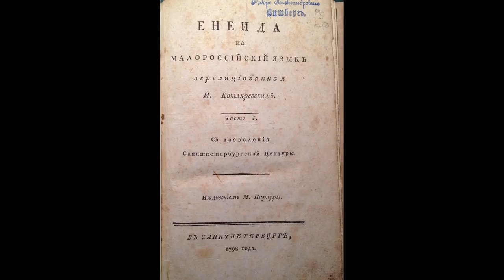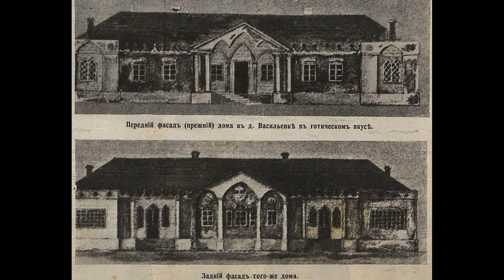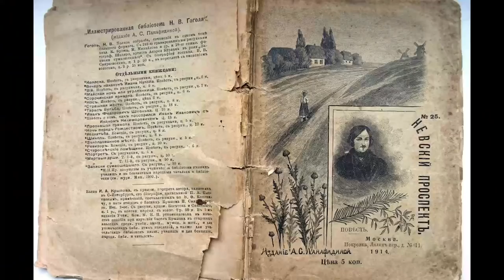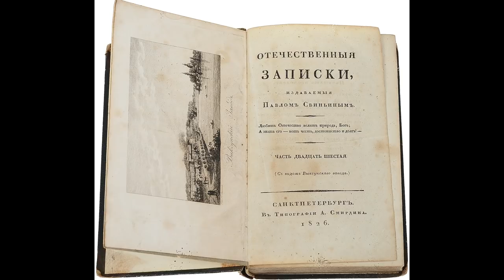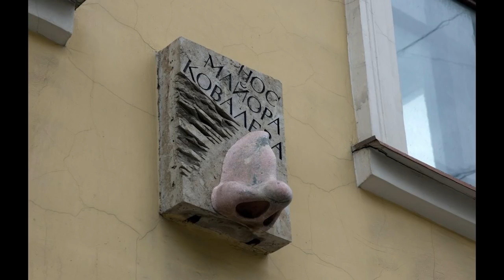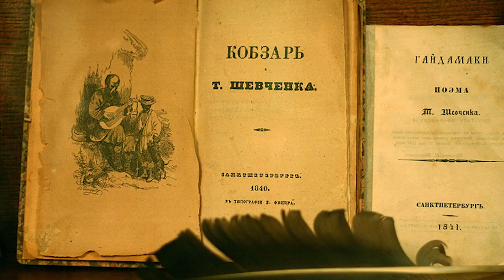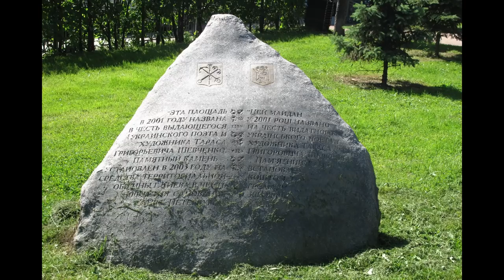Экскурсия "Украинский Петербург": Репин, Гоголь, Ахматова